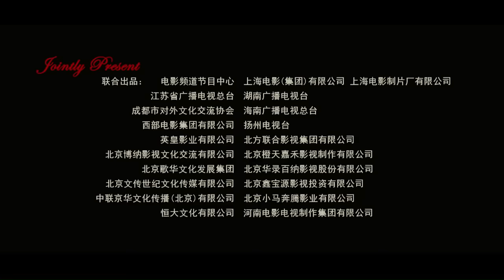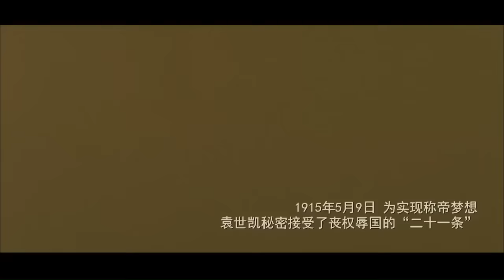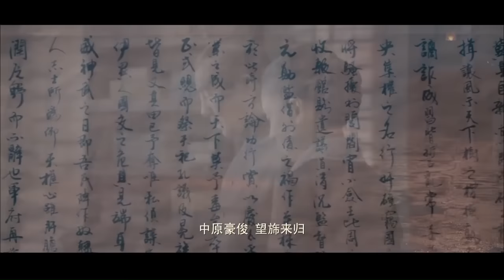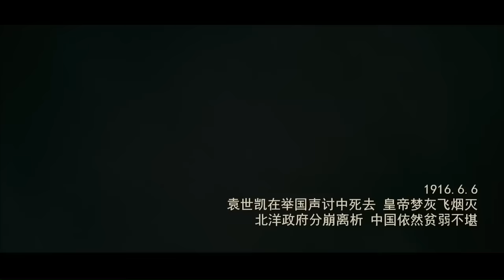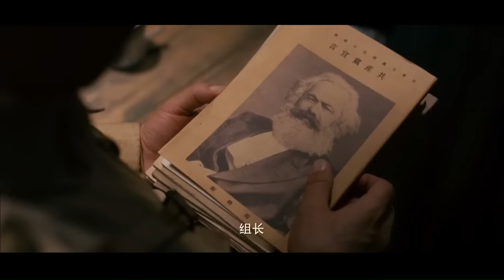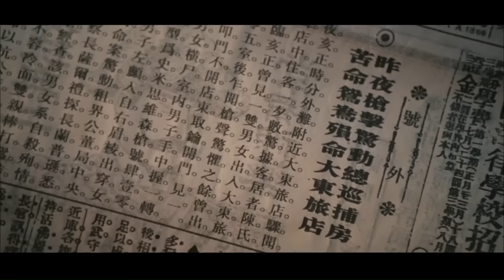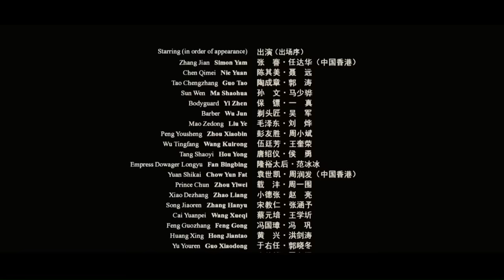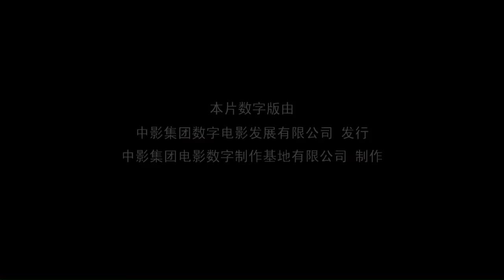真实历史事件改编 Historical《建党伟业》/Beginning of The Great Revival庆祝中国共产党建党九十周年的献礼影片（刘烨 / 冯远征 / 张嘉译 / 陈坤）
【内容简介】
本片是为庆祝中国共产党建党九十周年而制作的献礼影片。《建党伟业》 围绕1921年前后展开。该片从1911年辛亥革命爆发开始一直叙述至1921年中国共产党第一次全国代表大会召开为止共10年间中国所发生的一系列重大历史事件，大体上由民初动乱、五四运动及中共建党三部分剧情组成。